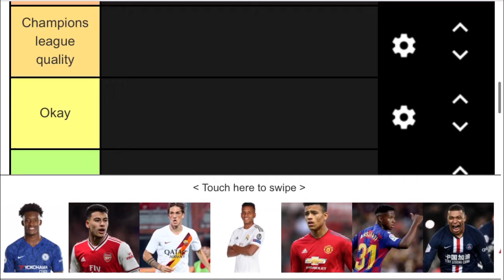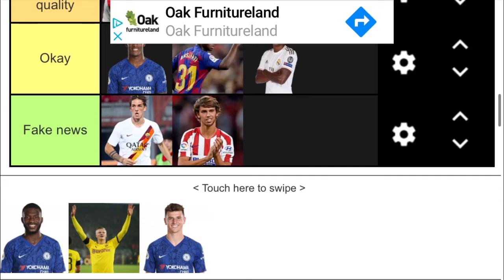My wonderkid tier list